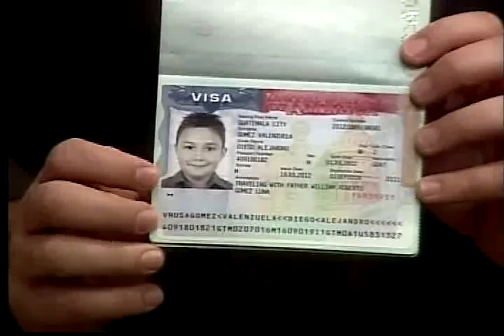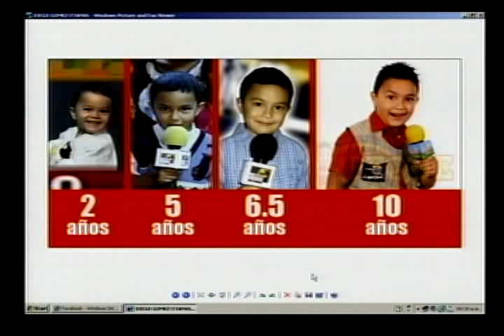Diego Gómez el Peque Reportero en su primera gira periodistica internacional.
Diego Gómez, el Peque Reportero, el reportero más joven del mundo en entrevista previo a su primera cobertura periodistica internacional, luego de haber calificado para obtener visa de periodista, la primera de este tipo que la embajada de Estados Unidos le brinda a un niño guatemalteco. Felicidades Peque Reportero...que Dios bendiga tus pasos.